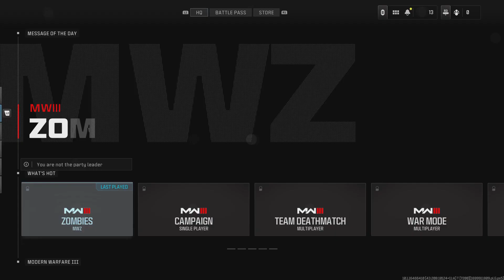Call of Duty: Modern Warfare III I Got Sold